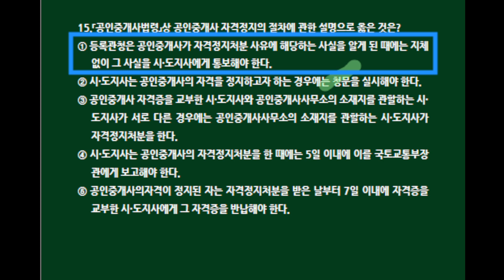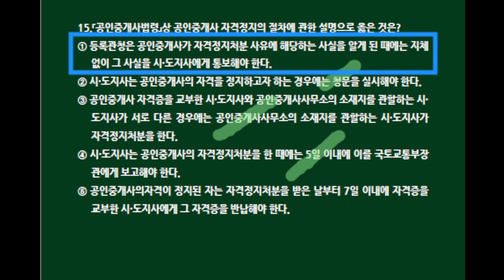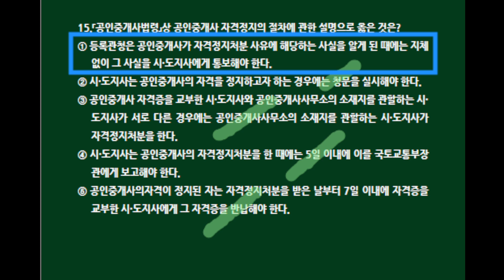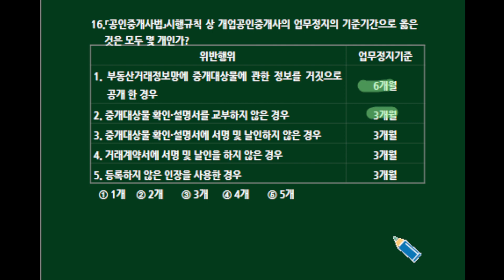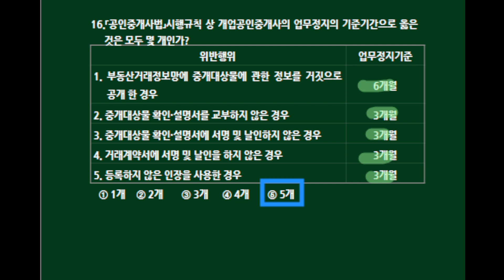제35회 공인중개사법 기출문제 뽀개기(기출22회13~16번)